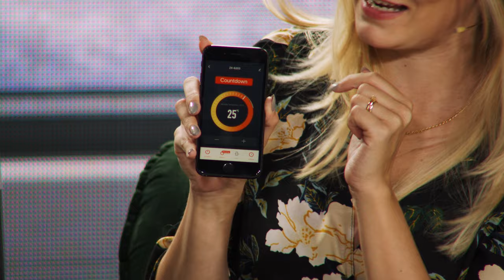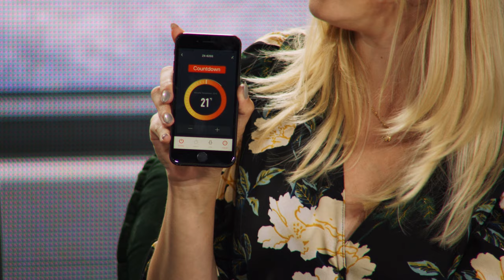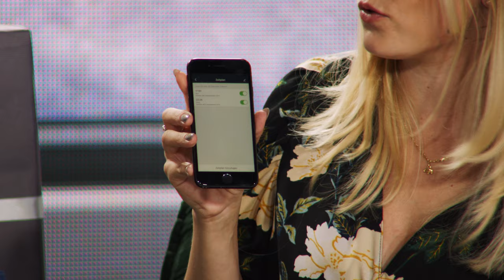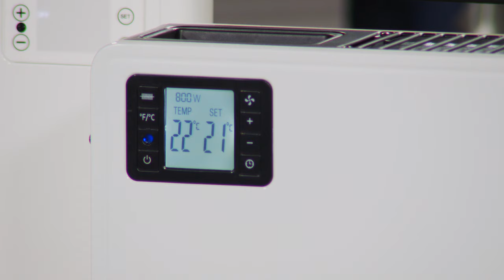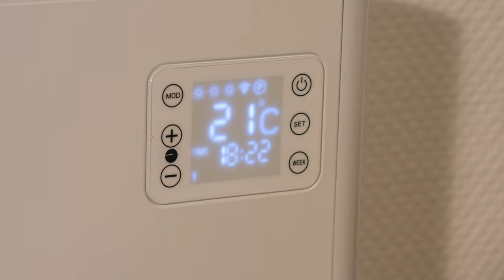Rébecca Claude präsentiert die beliebtesten Konvektor-Heizungen im November 2022 bei PEARL TV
In diesem Video zeigen Carsten Ruland und Rebecca Claude alles rund um.

(00:01:00) Sichler Konvektorheizung: WLAN-Konvektor-Heizung mit App, Alexa, Google Assistant & Siri, 2.300W (Konvektions Heizgerät)
Heizen Sie Räume komfortabel auf - auch per Sprachbefehl und Smartphone-App
* Mit eingebautem LCD-Display
* Integriertes Thermostat für konstante Raumtemperatur
* Verschiedene Heizprogramme einstellbar
* Kompatibel mit Amazon Alexa, Google Assistant und Siri
* Kostenlose App ELESION für weltweiten Zugriff, Steuerung, Timer und mehr
* WLAN-Konvektor-Heizung EHZ-1600 mit Sprachsteuerung und App
* Frei einstellbare Temperatur: 5 - 37 °C in 1°-Schritten
* Integriertes Thermostat: schaltet Gerät automatisch ein und aus, um Wunsch-Raumtemperatur zu halten
* 3 Leistungsstufen: niedrig, mittel, hoch, Anti-Frost
* Ausschalt-Timer: von 0 bis 15 Stunden einstellbar
* Ideal für Räume mit bis zu 20 m²
* Weltweite App-Steuerung per Internet, z.B. um die Heizung auf dem Heimweg bereits einzuschalten
* Kostenlose App "ELESION" für iOS und Android, erhältlich im App Store und bei Google Play: für Ein- und Ausschalten, Einstellen der Wunsch-Temperatur, Stufenwahl, Timer-Einstellungen
* Automatische Funktionen programmierbar, z.B. zum Schalten mehrerer Geräte gleichzeitig u.v.m.
* Kompatibel mit Alexa Voice Service von Amazon und Google Assistant: per Amazon Echo, Amazon Echo Dot, Google Home und kompatiblen Lautsprechern die Heizung mit Sprachbefehlen bedienen
* Auch kompatibel zu Siri von Apple: Sprachbefehle und damit verbundene Aktionen sind direkt per iPhone und iPad konfigurierbar sowie nutzbar
* Einfache Bedienung auch direkt am Gerät über 8 Tasten
* Automatische Sicherheitsabschaltung bei Überhitzung
* LCD-Display: Einstellen von Uhrzeit und Datum, Solltemperatur, Modus, Programm, Ventilator, Timer
* Kontroll-LED für Statusanzeige
* Leistungsaufnahme: max. 2.300 Watt
* Stromversorgung Heizung: 230 Volt
* Maße: 69 x 40,8 x 18,2 cm, Gewicht: ca. 4,5 kg
* Heizung inklusive 2 Standfüßen, Montagematerial und deutscher Anleitung - Außerdem relevant oder passend zu: Tablet Halterung, Halter, Wandhalterung, Heizstrahler, Frostwächter, Mobiltelefon, Elektrische, Heizlüfter, elektrisch, Heizmatte

(00:07:00) Sichler Elektroheizkörper (eHeizung) - statt 329,90 EUR jetzt 163,99 EUR